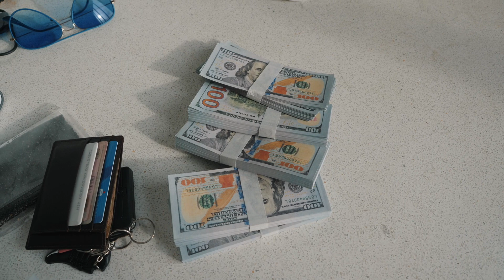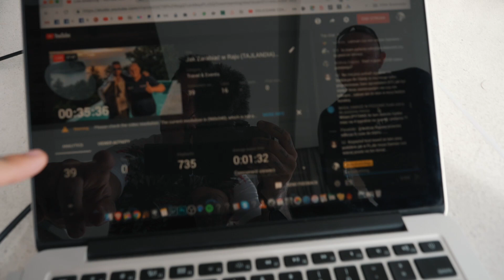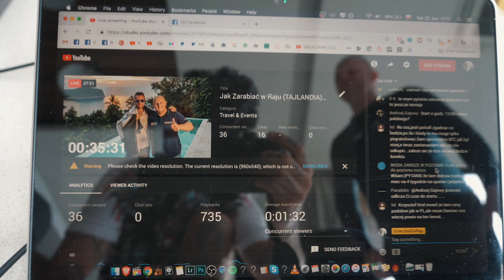Mega WIlla do wynajęcia za 60.000PLN miesięcznie... Tajlandia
Specjalne podziękowania dla Tomasza Rozmusa za udostępnienie willi i pomoc logistyczną podczas naszego pobytu na Koh Phangan. Tomek jest ekspertem w dziedzinie kryptowalut o czym będę z nim rozmawiał w jednym z kolejnych odcinków. Link do jego kanału na YouTube poniżej (dużo merytorycznej wiedzy na temat KRYPTO)

Pierwszy odcinek z wyspy Koh Phangan, na której tak jak w tytule...

Jeżeli widzisz wartość w tym co robię i chcesz wspierać rozwój mojego kanału i projektu UcieczkaDoRaju, to proszę przekaż darowiznę za pomocą poniższego linka. Dziękuję.